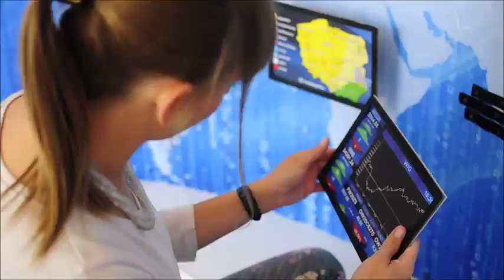Sesja Noworodkowa w stylizacji Studio Telewizyjne / Session newborn in the styling studio TV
Cześć :) Witaj na kanale Marzeny i Grzegorza :)
Naszą specjalizacją jest fotografianoworodkowa. Jesteśmy autorami najbardziej rozbudowanych stylizacji do sesji noworodkowych w Polsce, które nazwaliśmy Miniaturowym Światem.
Zobacz jak tworzymy rekwizyty i jak wyglądają nasze sesjenoworodkowe.
Pokazujemy tutaj naszą twórczość i miłość do dzieci ❤️

Stylizacja na specjalne zamówienie naszych klientów-rodziców którzy oboje pracują w telewizji :) Zobaczcie jak powstają rekwizyty do sesji noworodka.

JEŚLI podobają się Tobie nasze filmiki
JEŚLI chcesz oglądać ich więcej i regularnie
JEŚLI chcesz wspierać nas w tworzeniu nowych stylizacji
JEŚLI chcesz zostać współtwórcą naszych aranżacji

Styling on special request of our customers-parents who both work in the television :) See how arise props session newborn. Television cameras, studio lights, TVs